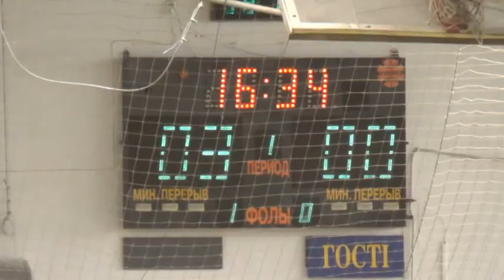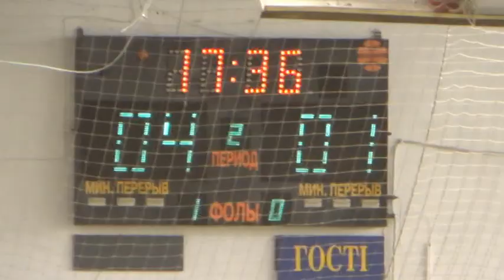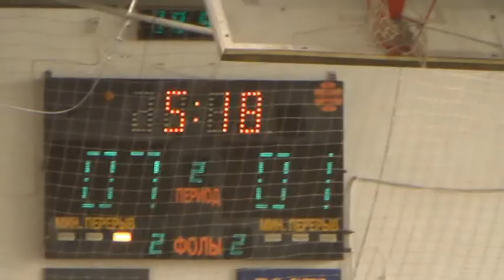7Бум экспресс – Юнисеф